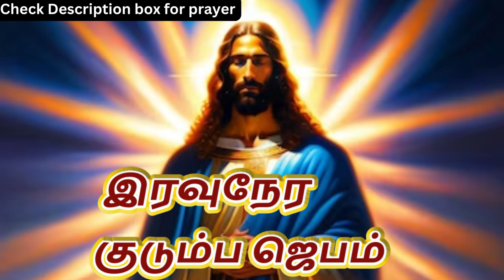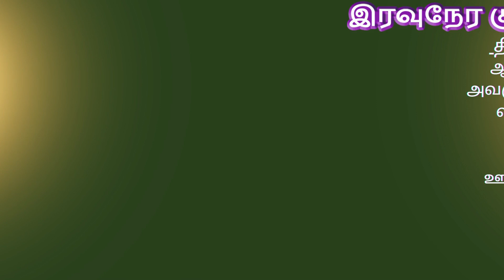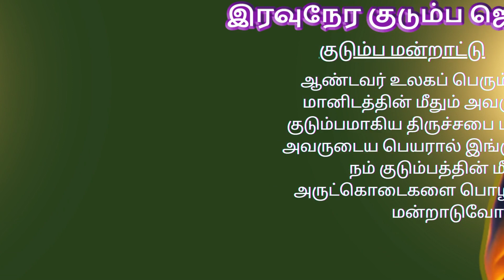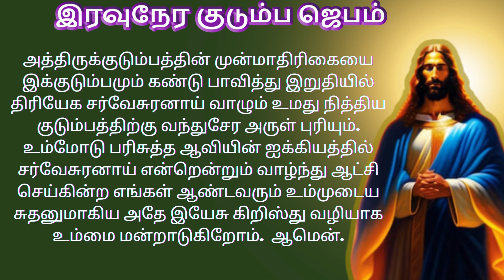Night Prayer இரவுநேர குடும்ப ஜெபம் Family Prayer 16/11/2023 tamilbiblewisdom (With Prayer Lyrics)